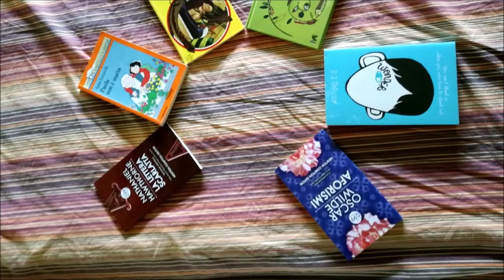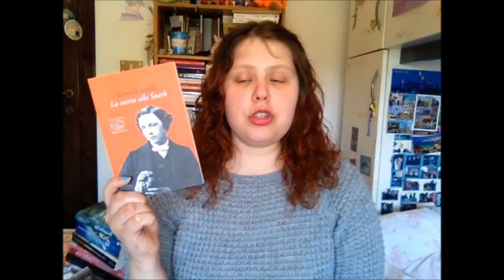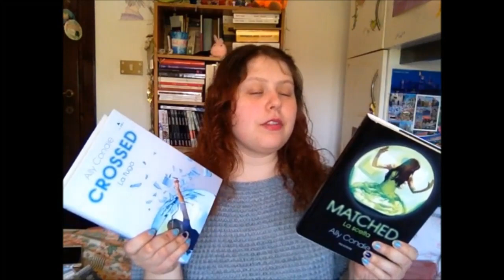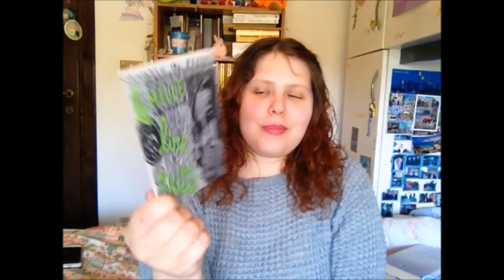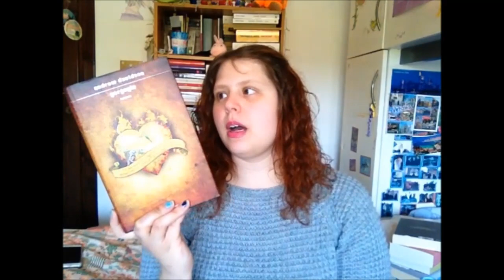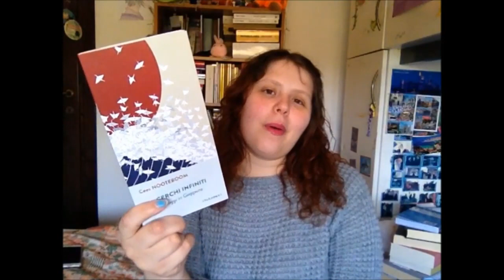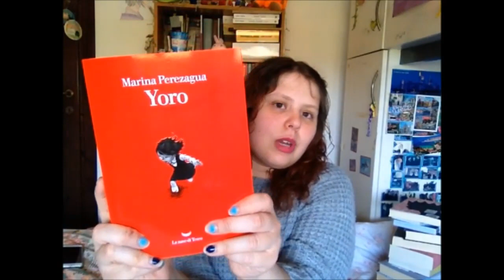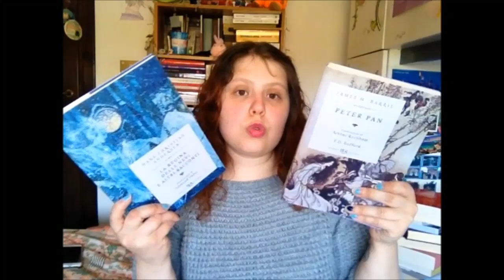BOOK HAUL Marzo 2017 | Troppi libri!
Booyah a tutti amici lettori e benvenuti in questo nuovo video! Eccomi qua con la prima parte di due del bookhaul del mese di Marzo 2017. Oggi vedrete i libri e fra qualche giorno tutto il resto! :D
Come sempre fatemi sapere se avete letto qualcosa dei titoli citati!
Alla prossima! :D

- La caccia allo Snark
- Il Dardo e la Rosa
- I diari della mezzanotte (trilogia)
- Maria Antonietta - I segreti di una regina:
- Le correzioni
- Gargoyle:
- Sette minuti dopo la mezzanotte
- Cerchi infiniti - Viaggi in Giappone
- Le creature selvagge
- La regina delle nevi e altri racconti
- Peter Pan